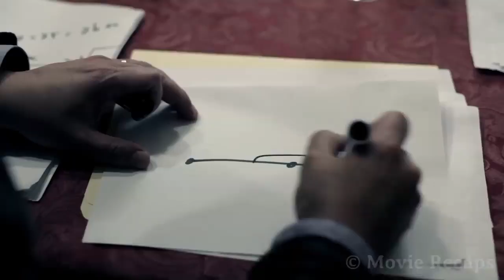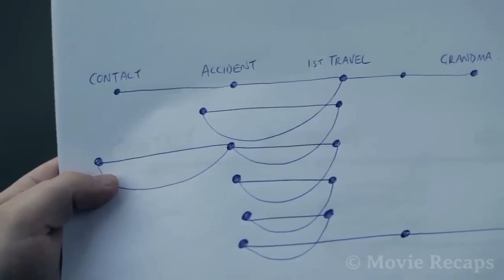Student Tracks Down an Entryway That Prompts Yesterday And Uses It 18,000 Times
A college student Finds a hole on the floor of a motel that Let's  him travel back in time and he'll use it to try to rescue his ex girlfriend from a car crush .